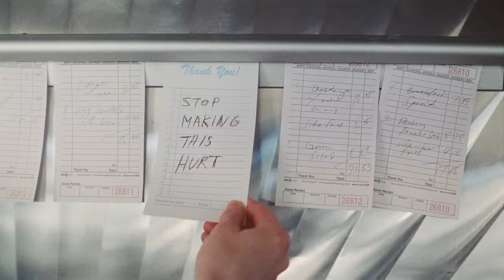Bleachers - Stop Making This Hurt (Official Video)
Bleachers // Take The Sadness Out Of Saturday Night
The New Album Out Now!

directed by carlotta kohl

‘Take The Sadness Out Of Saturday Night’ Tour - Tickets now on sale //

Stop Making This Hurt

daniel puts the kids to bed they’re screaming oh the gods must be crazy
well jimmy’s on the road tonight she doesn’t recognize her country
my father’s in the room next door crying with his ma at 65
well every time i close my eyes i just see you written in big lights

you know what it says?

and say goodbye like you mean it
stop trying on this hurt
just say goodbye like you mean it

my mamma’s in the house tonight tryna break free of new jersey
while the kids are on the street and they’re cryin’ let me live in my country
but me and ray
we got a dream and a car we’re like free as the night
so how come every time i take a drive i just see it written on street signs

and you know what it says..

but if we take the sadness out of saturday night
i wonder what we’ll be left with anything worth the fight?
i wanna run from the darkness wanna shout at the light
it’s coming over me now
two three four five
oh god we barely survived

say goodbye like you mean it